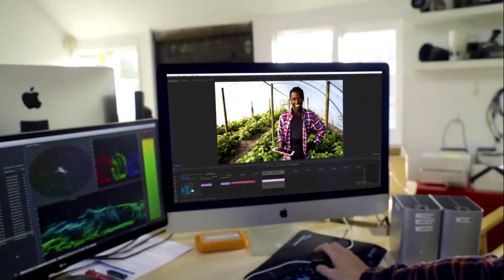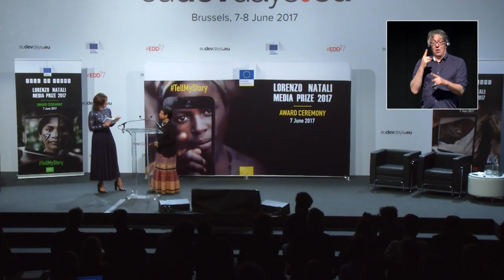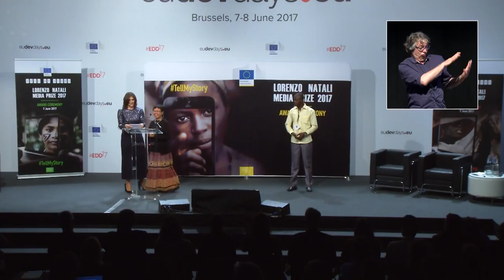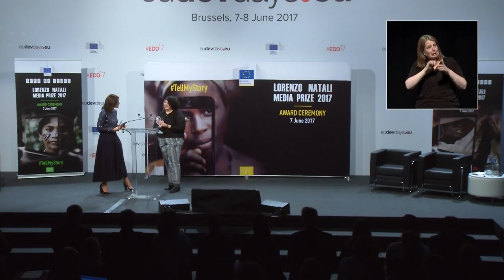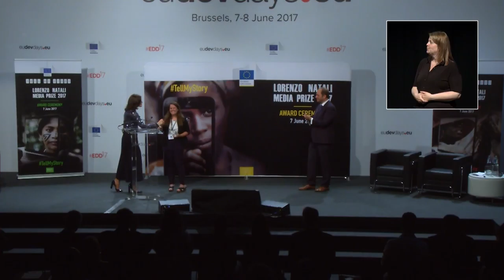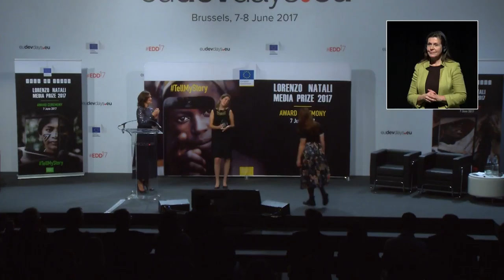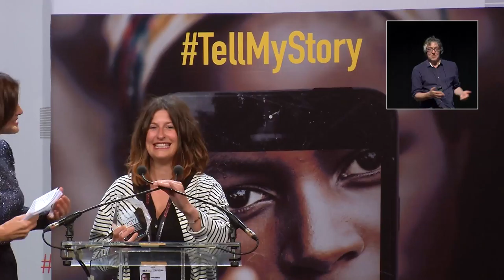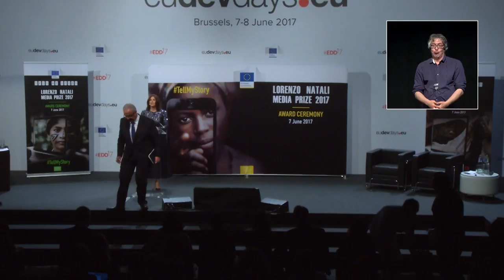EDD17 - Replay - Tell My Story: Lorenzo Natali Media Prize Award Ceremony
Who tells the stories to the world about the development challenges we care about at European Development Days ? Journalists. When it comes to democracy, human rights, poverty eradication, and religious freedom, journalists are there capturing the big moments.